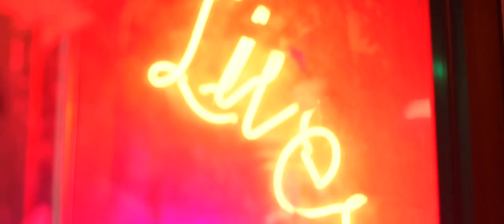Mr Foch - I love you (Official Rock Polo 2018)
Słowa i śpiew: Mr Foch

Aranżacja i produkcja muzyczna: Studio - Demo Witold Świech
Zdjęcia i Produkcja: TK-MEDIA Tomasz Kolos
Gitara elektryczna: Aleksandra "Chrypka" Lubowicz - Wild Eagle
Gitara basowa: Szymon Pulak